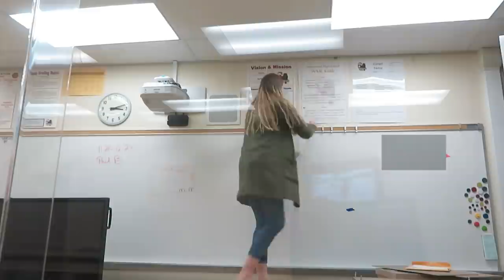Classroom Setup Day 2 New Classroom Setup Classroom Decor Boho Classroom Setup Boho Classroom Tour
♡ GET A DIGITAL COPY OF MY TEACHER INTERVIEW QUESTIONS AND ANSWERS - with BONUS QUESTIONS, PREP, ADVICE, and TIPS from BOTH SIDES OF THE INTERVIEW

SHOP MY FAVORITE TEACHER MUST HAVES BELOW:
♡ Camouflage Wagon
♡ Blue Paper Organizers
♡ White Christmas Lights
♡ Mr Bean Cardboard Cutout
♡ Spinning Prize Wheel
♡ Mini Fridge
♡ LOCKS for your fridge!
♡ Classroom Microwave
♡ Classroom Posters
♡ The Best Whiteboard Markers
♡ Our Classroom Pencils
♡ BEST Classroom Sharpener
♡ Light Filters
♡ Whiteboard Erasers
♡ Supply Caddies
♡ Organizer Bags
♡ Boho Lamp
♡ Speckled Contact Paper
♡ Rattan Charger Wall Decor
♡ Magnetic Boho Marker Cup
♡ Classroom Pencil Sharpener
♡ Command Strips
♡ Whiteboard Eraser Rags
♡ File box
♡ Pie Face Game
♡ Woven Basket Wall Decor
♡ Woven Serving Table Wall Decor
♡ Macrame Fringe Mirror
♡ Sea Urchin wall decor
♡ Boho Rattan Cylinder Lamp
♡ Boho Bird Painting
♡ Lion Head Rattan Decor
♡ Tiger Rug
♡ Rattan shelf
♡ Rattan Hooks
♡ Macrame Tapestry
♡ Cheetah Stuffed Animal Throw
♡ Tassel Basket
♡ Tulip Shaped Woven Basket
♡ Homework Turn-in box
♡ 10 Drawer - Plastic Drawer Tower
♡ My Backpack
♡ My Mini Locking File Cabinet
♡ Little Fridge (and cabinet) locks
♡ Black and White Tile Borders
♡ Burlap Scalloped Borders
♡ Black and White Stripe Borders
♡ Black and White Stripe Borders (2)
♡ Black and White Dot Borders
♡ Black and White Dot Borders (2)
♡ Wood Borders
♡ White Wood Borders
♡ Better Than Paper White Wood
♡ Better Than Paper Parchment
♡ Felt Basket
♡ Kraft Bulletin Board Paper